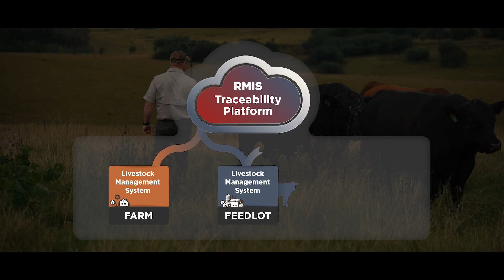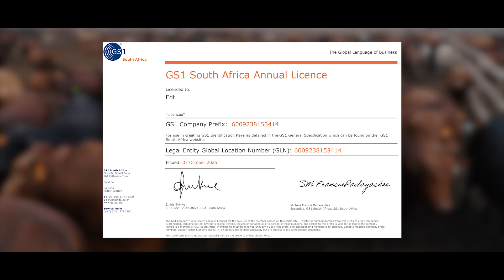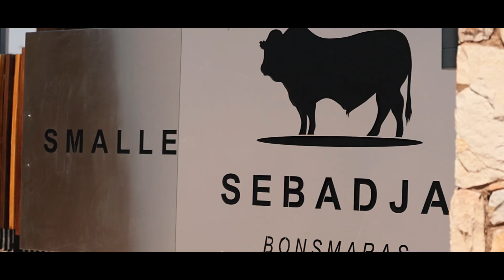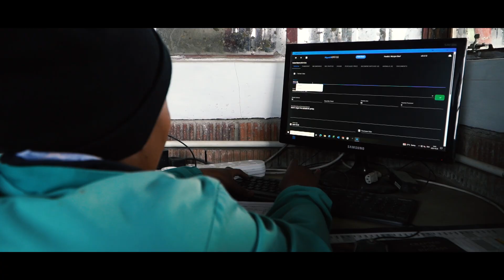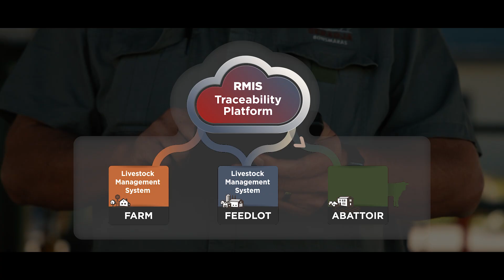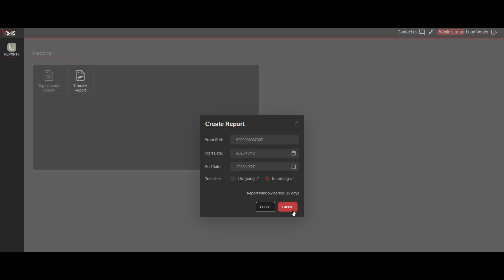RMIS Traceability Platform Showcase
Take a journey through South Africa’s red meat traceability system with the RMIS Traceability Platform — a first-of-its-kind industry-led solution connecting every point in the livestock value chain.

This video, premiered during the RMIS Traceability Showcase, demonstrates how the platform works, from registering Global Location Numbers (GLNs) to how existing livestock management systems link through secure API integration. Watch how animal movement data flows seamlessly between farms, auctions, feedlots, and abattoirs in a standardised format that ensures transparency, biosecurity, and trust.